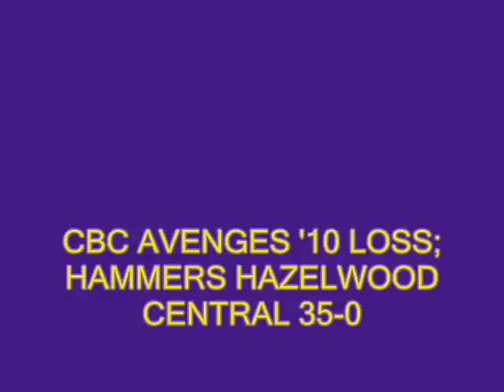Playoffs11CBCis11_0.wmv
CBC Online catches up with Cadet football players Bert Birdsall and Aarion Penton after the dominating 35-0 win in the state sectional playoffs.